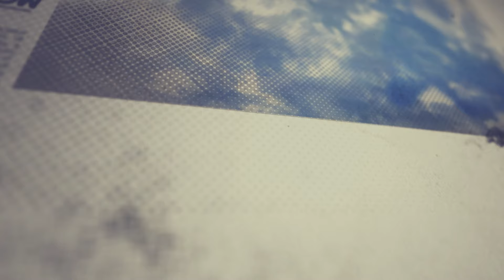ALF on ALF | ENCORE PRESENTATION | July 2 at 8pm ET | SHOUT! TV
| ALF on ALF | ENCORE PRESENTATION | July 2 at 8pm ET!

Shout! TV presents an encore presentation of ALF on ALF, a hilarious reunion of ALF (Paul Fusco) and series co-creator Tom Patchett! Watch along as ALF and Tom revisit episodes of the classic television series with all-new behind-the-scenes commentary streaming TOMORROW at 8pm ET / 5pm PT, only on ALF's 24/7 streaming channel, and Shout! TV. The special will also feature pop-up ALF facts throughout. Episodes featured with brand new commentary include:

A.L.F. (S1E1)
La Cucaracha (S1E25)
Working My Way Back To You (S2E1)
Some Enchanted Evening (S2E6)

ALF follows the adventures of Gordon Shumway, a wise-cracking alien from the planet Melmac who crash lands into the garage of the Tanner family. The Tanners offer him a home and give him the nickname ALF, short for “Alien Life Form.” Created by Tom Patchett (The Carol Burnett Show) and Paul Fusco (ALF’s puppeteer), the popular sitcom is a staple of 1980’s pop culture and has developed a cult following in the years since.